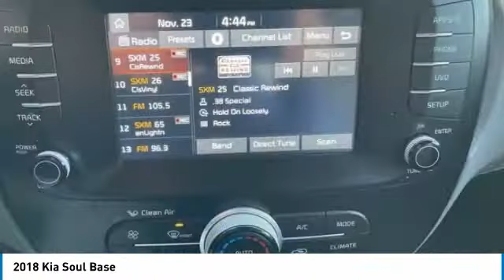2018 Kia Soul Lynchburg VA CC9055A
This 2018 Kia Soul in Shadow Black features: Recent Arrival! I4 FWDbrbrbrAwards:br  * 2018 KBB.com 10 Best Used Compact Cars Under $15,000   * 2018 KBB.com 10 Coolest New Cars Under $20,000brbrbrStock numbers starting with VA are located at Terry Auto Outlet at 2828 Candlers Mtn Rd, Lynchburg, VA. Stock numbers starting with CC are located at Terry Clearance Center at 18145 Forest Rd, Lynchburg, VA Stock numbers starting with SB are located at Terry of South Boston at 1426 Wilborn Ave South Boston, VA. All other stock numbers are located at Terry VW Subaru at 19134 Forest Rd, Lynchburg VA 24502.